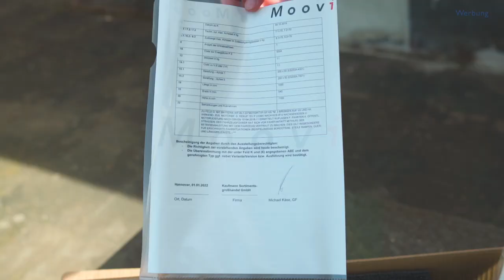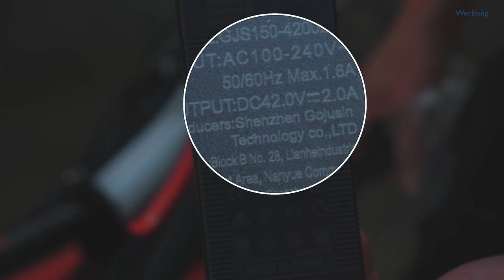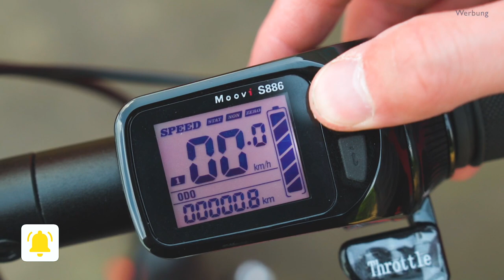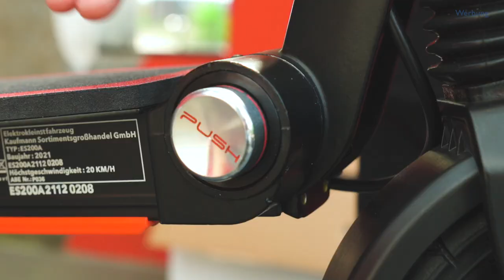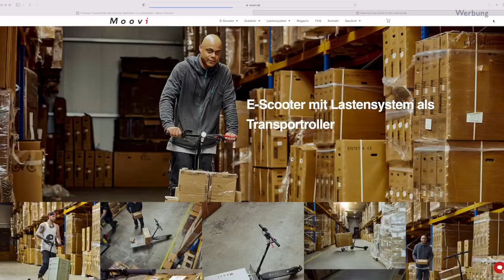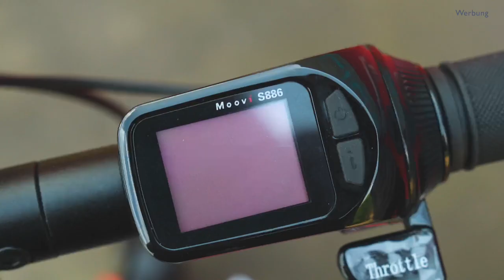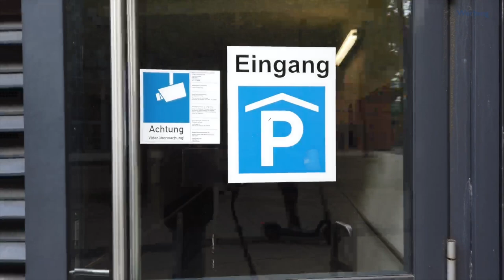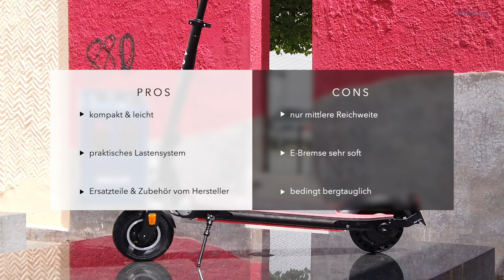MOOVI Pro Comfort – Kompakter LASTEN E-Scooter im Test & Review (2022)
E-Scooter Moovi Pro Comfort im Test & Review. Taugt der kompakte Lasten EScooter als Autoersatz? In diesem E-Scooter Review finden wir es gemeinsam heraus.

❤️ Mein Lieblings-Zubehör:
Pannenschutz Slime*
MI Akku Luftpumpe*

▶️ Sprungmarken:
0:00 Intro
1:25 Unboxing & Aufbau
3:37 Ausstattung
6:48 Lastensystem
8:06 Testfahrt
15:31 Fazit